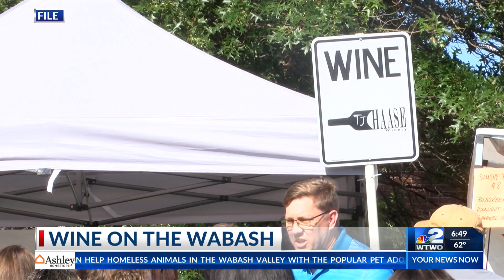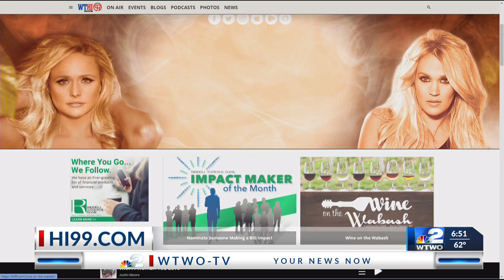Wine on the Wabash Part 2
A.M.